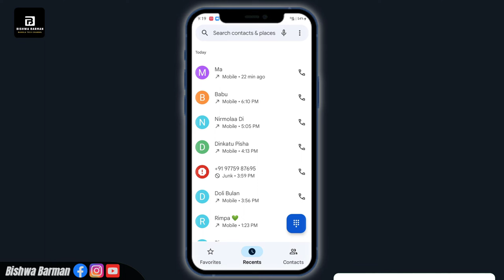ভোডাফোন নাম্বার চেক | How to Check Vodafone Number in Mobile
ভোডাফোন নাম্বার চেক | How to Check Vodafone Number in Mobile | Vodafone Number Check Code

In this video You will know about How to Check Vodafone Number in Mobile using the simple ussd code . If You don't know you vodafone sim mobile number or vi sim number, this is the best way to find your mobile number from your phone.